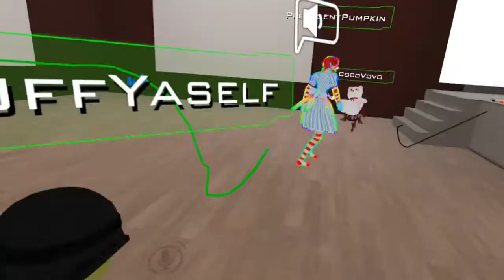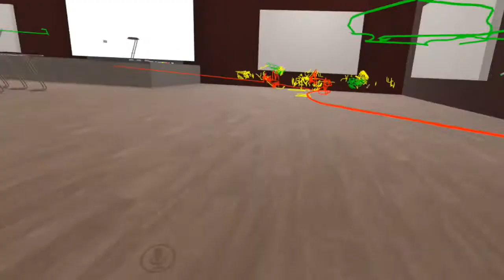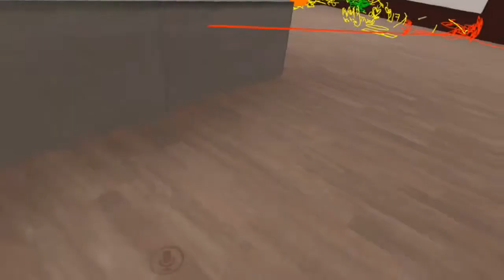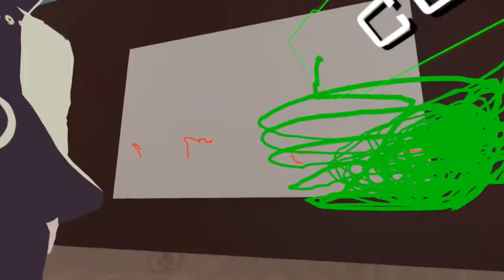[2018] VRChat - CocoVovo is cute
I'm basically petting Coco for more than half of the video.
Also, I'm now a mother !

Track : JJD - Adventure